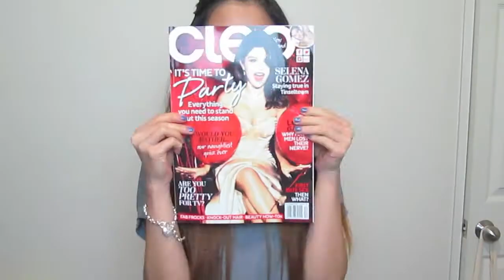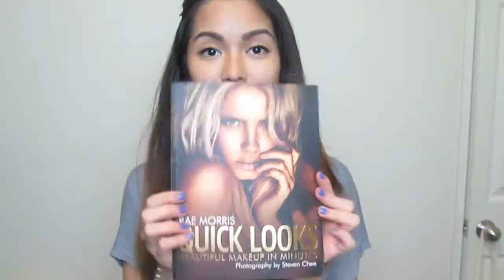55 Things in my Bedroom | Abigaileve151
Hope you enjoyed this 55 Things in my Bedroom video! Don't forget to leave me video requests in the comments below!!! Xx